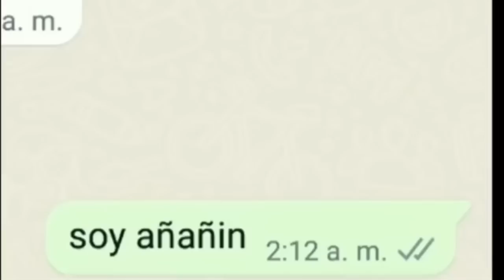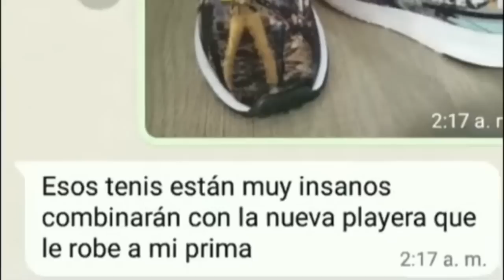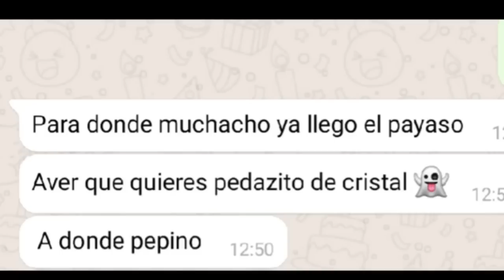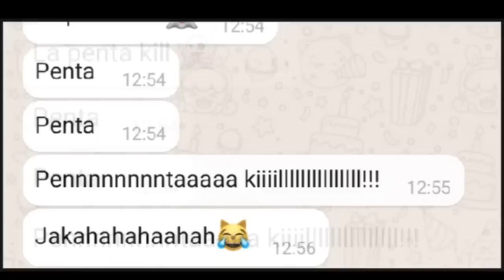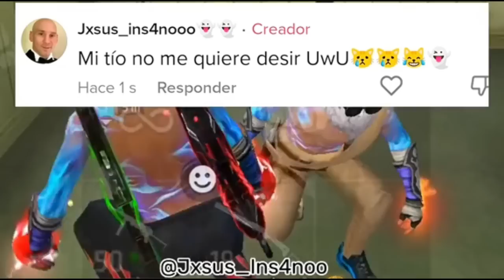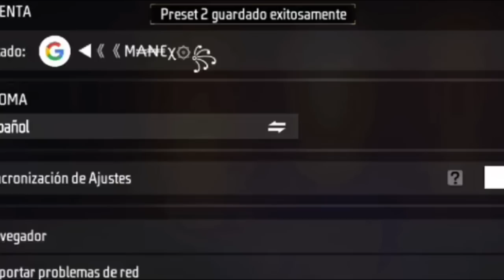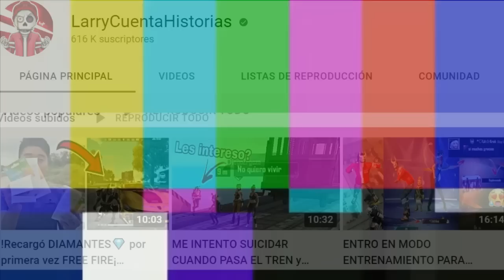MIRA ESTE VIDEO CUANDO ESTES ABURRIDO en FREE FIRE #51 😂 ¡Intenta NO reírte! 🍆🤡 (Risas De TikTok)